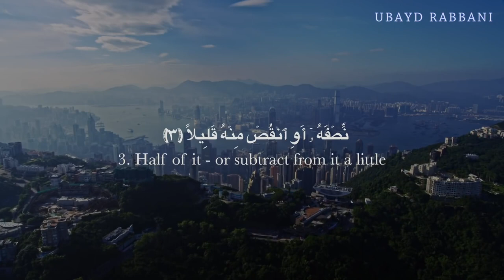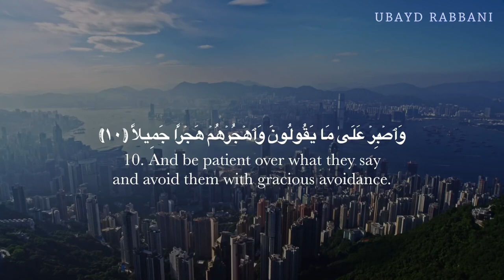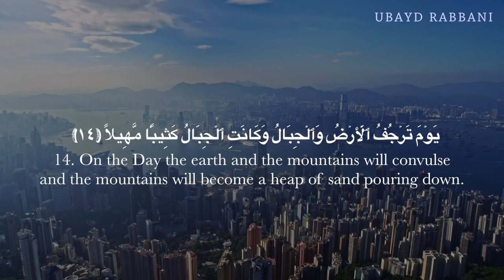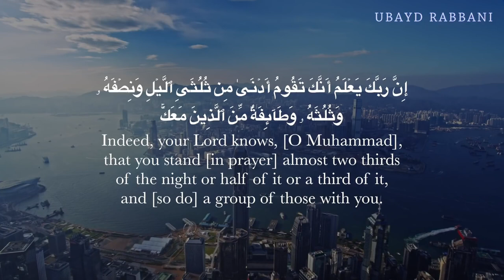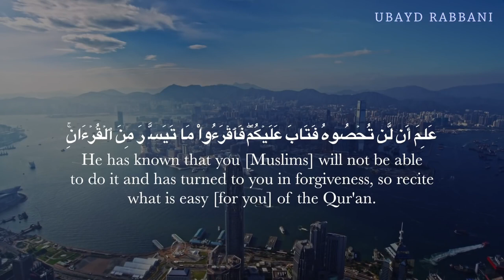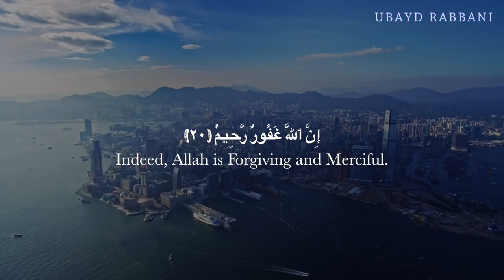SURAH AL MUZZAMMIL سورة المزمل‎‎ Recited By Ubayd Rabbani